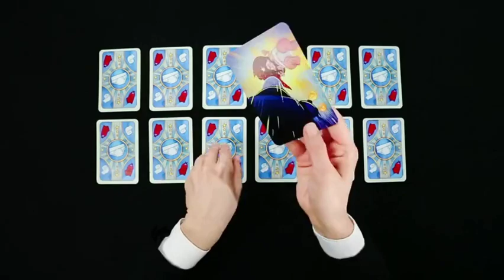The Loud Happy: A Very Loud Happy Xmas LXXIX - Full Episodes (Christmas Special)